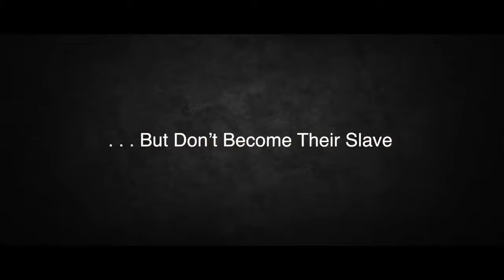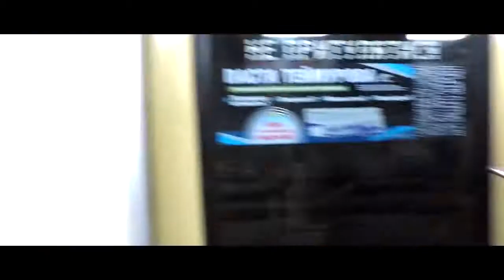But Don't Turn Into Their Slave - Coach Red Pill (CRP Classics)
Do you wanna face the reality? Would you like to hear more  UNTOLD◆TRUTHS?

Warehouse of Opinions is poised to become the largest Archive of Red Pill Knowledge. You can help expand the reach of this knowledge and share it with the world. In which world do you want to live? In one with blissfull igmnorance, or wonderful possibilities?

UNTOLD◆TRUTHS
A Warehouse of Opinions Production.

Remember:
The compilation of content, does not necessarily reflect the views of the channel operator, they are only recommendations to think for yourself and inspire you, on your own way. As with everything, don't take the opinions of others personally, everyone is individual and has their own view of the world and life, just like you. Let others have their own opinion too.